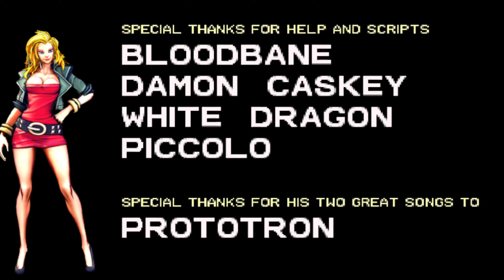✅ Double Dragon Reloaded Alternate Version 5.1.1 [OpenBor] - fangames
A versão mais recente do jogo OpenBoR Double Dragon Reloaded Alternate já está disponível para download gratuito. v.5.1.1 inclui novos recursos empolgantes e aprimoramentos de jogo que prometem levar sua experiência de jogo a um nível totalmente novo.
Se você é fã de jogos clássicos de luta arcade, é provável que esteja interessado no jogo Double Dragon Reloaded Alternate v.5.1.1 OpenBoR. Este jogo gratuito reinventa a popular franquia Double Dragon, incorporando elementos de outros jogos semelhantes para criar uma nova experiência inovadora e emocionante. O jogo foi desenvolvido usando o mecanismo Opem Bor, projetado para criar jogos de estilo de luta. Aqui estão as dez principais coisas que você precisa saber sobre como obter e aproveitar o jogo.
Não se esqueça de se inscrever, ativar as notificações e deixar seus comentários para participar das discussões animadas.